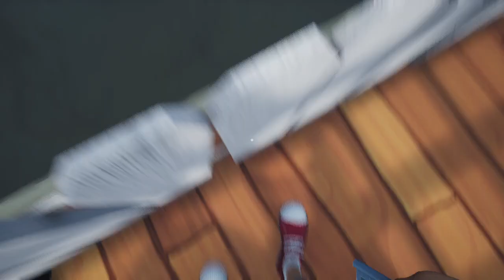The Alpha Days PART 1 (Hello Neighbor Mod)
Creator: Sdalt (If that's already not obivous)
Mr. Neighbor looks very mad, don't ask what happened to him... (On the thumbnail)